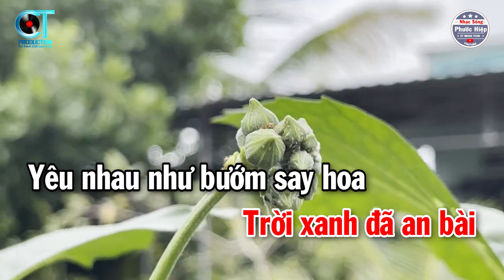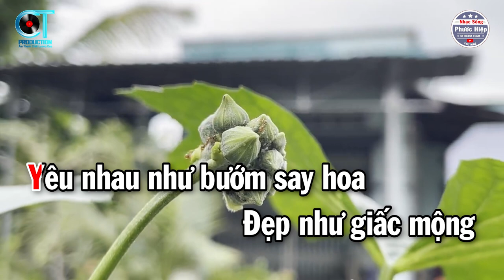Karaoke Chuyện Ba Mùa Mưa Tone Nữ ( Cm ) Nhạc Beat Mới Nhất 2023 | Nhạc Sông Phước Hiệp